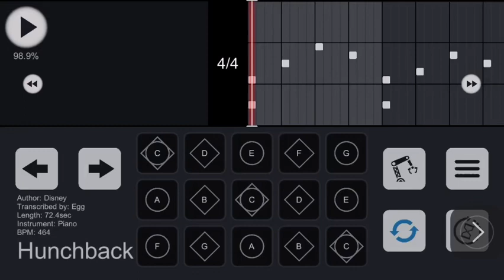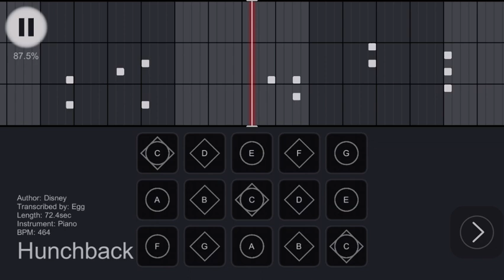Bells of Notre Dame - Sky: COTL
My own arrangement of the opening song from Disney’s ‘The Hunchback of Notre Dame’ for instruments from Sky: Children of the Light.

Please excuse the consistent aeolian mode; the keyboard does not have the capability of playing accidentals. If you are familiar with the song, you will know the spot I’m talking about. I wince every time I play it too, trust me. There is simply no way around it. There is no good way to change chord voicing while maintaining the ascending bassline, and omitting the two offending notes entirely ruins the “oom-pa pa” effect…

Other than that, please enjoy! Try playing this piece in the Golden Wasteland temple. The resonance will sound incredible.

Difficulty: intermediate